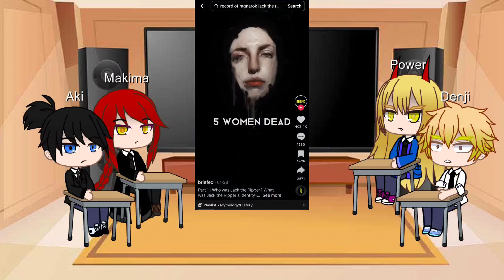Chainsaw Man React to Jack The Ripper From Records Of Ragnarok - Part 2 Gacha Life Animation